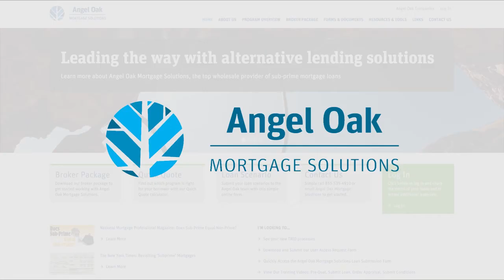Broker Perspective with Dave Whitlach - How Angel Oak's products helped change my business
Dave Whitlach with Red Stone Mortgage talks with Andrew Berman about how Angel Oak Mortgage Solutions’ alternative lending products helped change his business